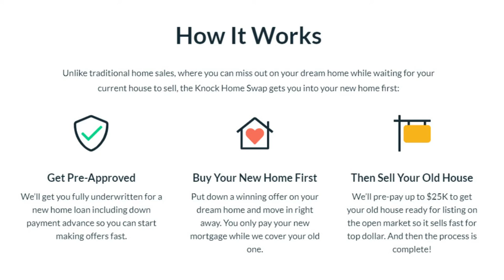The Knock Home Swap Program Is a Seller’s Dream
We’re happy to announce we’ve recently partnered with Knock and can now provide their Home Swap services. In a hot market like ours, it’s difficult for homeowners to find a new property after selling their current one. The Knock Home Swap program allows you to buy a new home before selling, and Knock will cover your old mortgage in the meantime. Only a few agents in the country are able to provide this service, so you’ll rarely find something like this outside of our team. To hear everything we have to say about our partnership, watch this short video.

It is the mission of The Franklin Team to exceed your expectations in buying or selling your home and to make your experience a positive one. Our main objective is to efficiently deliver world class service with accuracy, integrity and professionalism. Our goal is to create clients for life with an experience that's worthy of your personal referrals!

The Franklin Team
eXp Realty